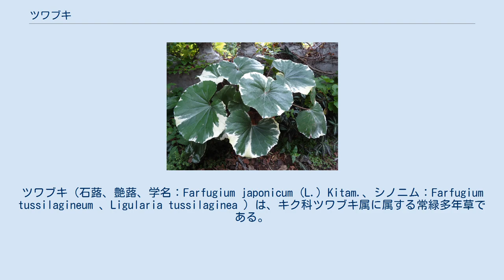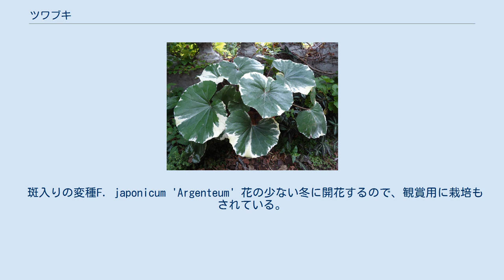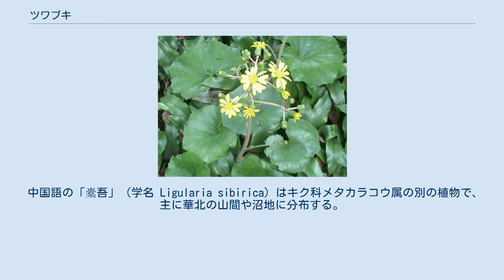ツワブキ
ツワブキ（石蕗、艶蕗、学名：Farfugium japonicum (L.) Kitam.、シノニム：Farfugium tussilagineum 、Ligularia tussilaginea ）は、キク科ツワブキ属に属する常緑多年草である。
海岸近くの岩場などに生え、初冬に黄色い花を咲かせる。
葉柄は食用になる。
観賞用に庭園に植えられることもある。
 和名ツワブキの由来は、艶葉蕗（つやはぶき）、つまり「艶のある葉を持ったフキ」から転じたとする説のほか、厚葉蕗（あつはぶき）、つまり「厚い葉を持ったフキ」から転じたとする説もある。
地方により、ツワ、イシブキ、ツワンポ、オカバス、オバコなどとも呼ばれ、沖縄方言では「ちぃぱっぱ」、奄美方言では「つばしゃ」・「つば」、宮古方言では「つぱぱ」、八重山方言では「ちゅぶりんぐさ」（頭の草）と呼ばれる。
 現在の中国の標準名は「大呉風草」（だいごふうそう、拼音: dàwúfēngcǎo）であるが、「一葉蓮」、「活血蓮」、「八角烏」、「金缽盂」などの異名がある。
台湾語では「乞食碗」（khit-chia̍h-oáⁿ、キッチャワ）または「山菊」（soaⁿ-kio̍k、ソアキオッ）と呼ばれる。
 韓国語では「털머위」（トルモウィ）と呼ぶが、毛の生えた蕗を意味するが、葉の裏に毛が多いことによる。
朝鮮語では「말곰취」（マルゴムチュイ）と呼ぶが、馬のオタカラコウを意味する。
 日本においては、「石蕗の花（つわのはな）」や「いしぶき」は初冬の季語とされている。
島根県の津和野（つわの）の地名は「石蕗の野（ツワの多く生えるところ）」が由来となっているという。
 日本においては、本州の太平洋側では福島県から、日本海側では石川県から西の地域及び、四国や九州及び南西諸島（大東諸島及び尖閣諸島を除く）に分布し、日本国外では朝鮮半島及び鬱陵島、済州島などの島嶼や中国東南部及び台湾に分布する。
表面のツヤが潮風から本体を守るため、主に海岸沿いに多く自生し、岩の上や崖の上などに生える。
そのほか低地から山地の日陰などにも多い。
日本では、観賞用に日本庭園などにもよく植えられている。
 冬にも緑の葉が茂り、何年も枯れずによく生き残れる常緑多年草。
草丈はおよそ30 - 75センチメートル (cm) ほどで、日陰がちのところを好む性質がある。
 土の下に短い茎があり、土の上には葉だけが出る。
葉は土の中の根から生える根生葉で、葉身は基部が大きく左右に張り出し、全体で円の形に近くなる腎臓形で特有の香りがある。
葉の長さは4 - 15 cm、幅6.5 - 29 cmと大型で、濃い緑色をしており、葉身は厚くて表面につやがある。
長い葉柄（軸）を持ち、葉柄は大きく切れ込んだ葉身の中心につく。
こうした持ち前は同じキク科のフキと よく似ているが、フキは、秋になると葉が落ちる夏緑性の草であり、常に緑の葉をつけているツワブキとは別属の植物である。
ツワブキの若葉は、はじめ内側に巻き、灰褐色の長毛が生えているが、後に無毛になる。
葉の裏面に毛が多く生えている。
 花期は初冬から冬にかけて（10 - 12月ころ）。
葉の間を抜けて花茎を伸ばして高さ30 - 75 cmになり、その先端が枝分かれした散房花序をつけ、直径5 cm前後のキクに似た黄色い頭状花を、ややまばらに数個まとめて咲かせる。
花のつくりは、外周に舌状花が並び、中心には密に管状花が集まっていて、どちらの花も結実する。
実には褐色の冠毛があり、風を受けて散布する。
 有毒なピロリジジンアルカロイドという物質を含んでいる。
 斑入りの変種F. japonicum 'Argenteum' 花の少ない冬に開花するので、観賞用に栽培もされている。
薬用には、解毒、排膿、皮膚病を目的に、通常生薬を用いる。
食用には葉柄の皮を取り去って、茹でてよく水にさらし、苦味をとって調理される。
 日陰でもよく育つので、園芸植物として日本庭園の石組みや木の根元などに好まれる。
台湾などでも園芸用に栽培されており、斑入りの葉を持つものもある。
園芸品種は多数あり、斑入り葉や奇形葉などがある。
同属のカンツワブキとの種間交雑種もあり、品種としては「屋久の幻」「屋久姫」などがある。
栽培は、半日陰や樹木下の弱光の場所が良く、株分けで繁殖させる。
 鹿児島県や沖縄県を中心に西日本の一部地域ではフキと同じように葉柄を食用としており、特に奄美大島な...